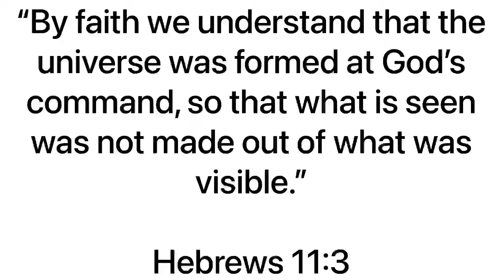How Science Proves The Bible Is True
Multiple scientific laws prove what the Bible says is true!!!